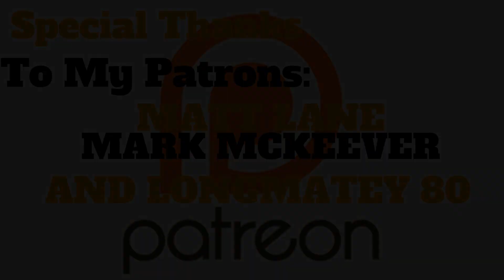Titane Teaser Trailer Reaction!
Neon has released the trailer for their very trippy film Titane, A metal highly resistant to heat and corrosion, with high tensile strength alloys, often used in medical prostheses due to its pronounced biocompatibility. Directed by Julia Ducournau and Starring Agathe Rousselle. Let's react to it!